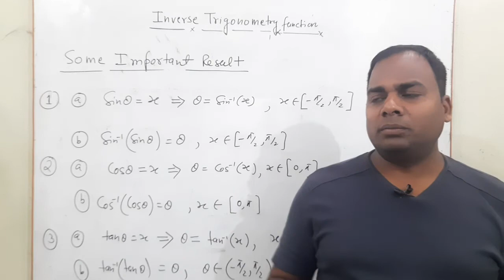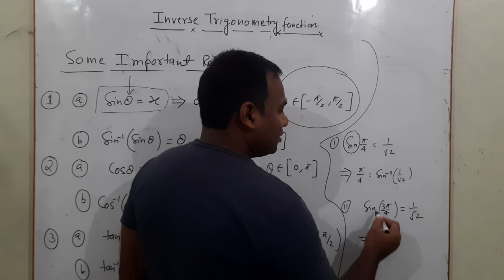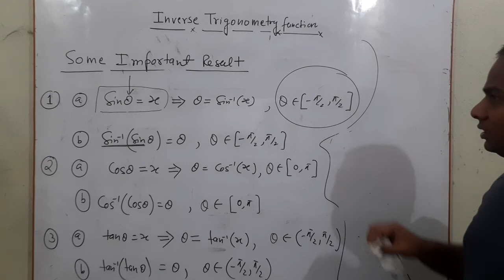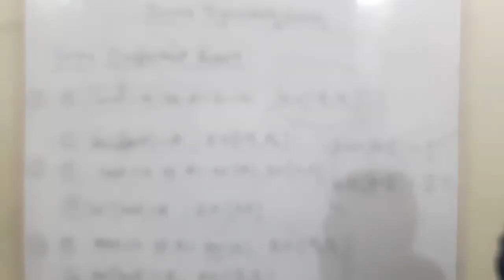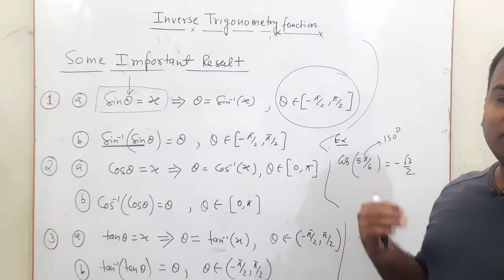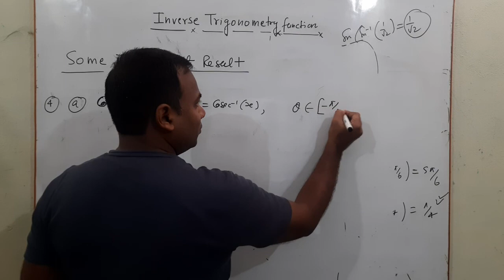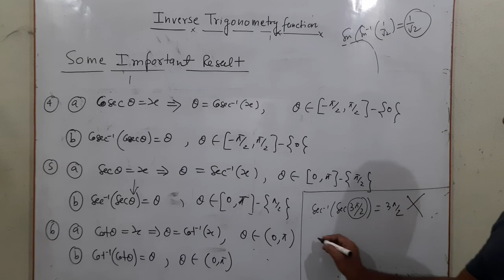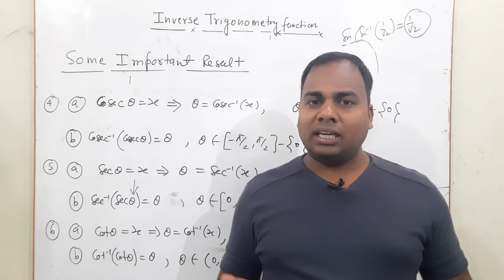CBSE CLASS XII Day-2(Inverse Trigonometry Function)